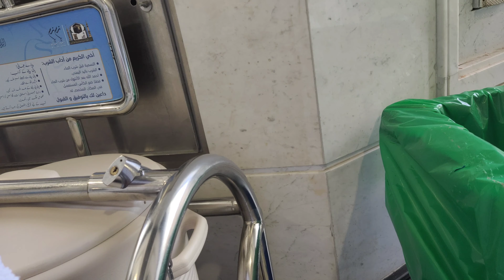UNTUK MASUK LOKASI KABBAH WAJIB BERPAKAIAN IHRAM